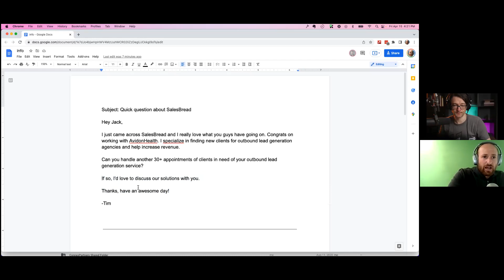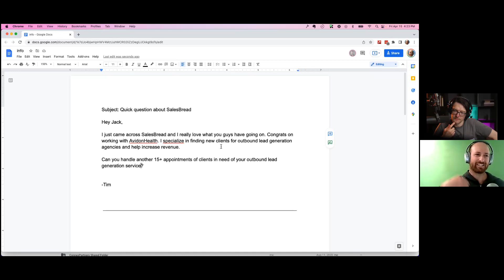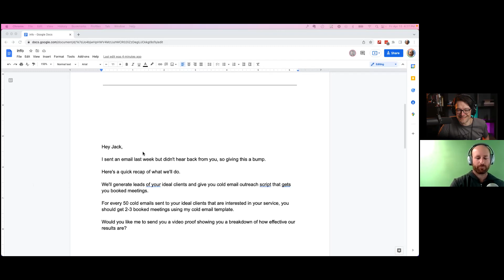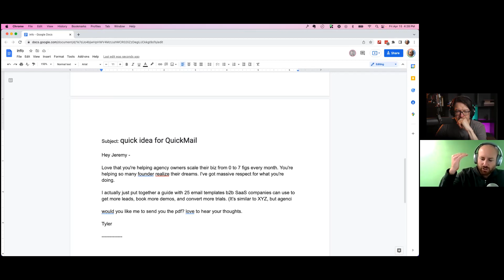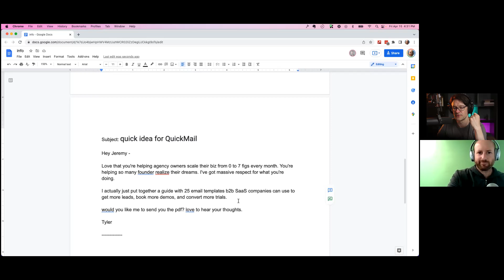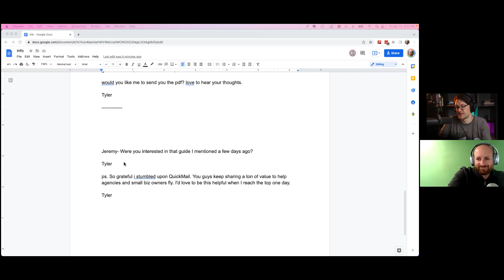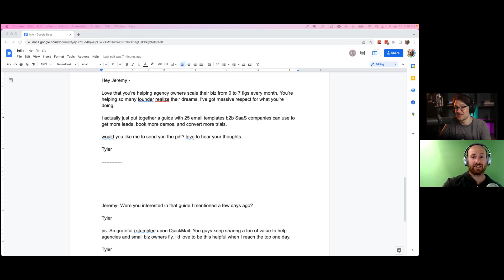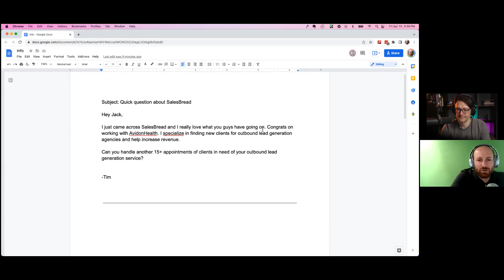#254 - Cold Email Teardown: Why Writing Clearly Works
Today Jeremy and Jack are doing a TEARDOWN episode! The two take a look at real email examples they’ve received and provide constructive feedback on how to make your emails effective as possible!

HERE’S WHAT WE COVER IN THIS EPISODE:

-2 emails and 2 follow-ups
-Importance of providing proof to back up what you say
-Good and bad CTAs
-Why you should be consistent across emails
-The power of knowing who you’re reaching out to
-How being clear and upfront can provide confidence in the reader
-When flattery and personalization won’t save your emails
-How personalization can better your emails
-The two essential parts to create a successful cold email
-Send in your emails for a teardown episode!

Need more emailing advice? Become your own cold email master with our Cold Email Masterclass Try it for 30 days risk-free!

Happy Cold Emailing!
Jeremy and Jack